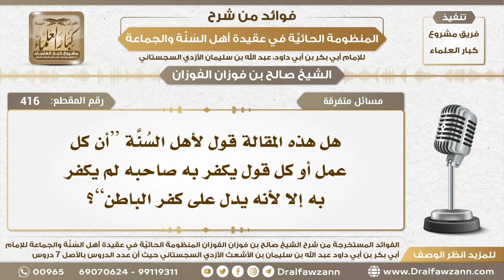416 - هل هذه المقالة قول لأهل السُنَّة “أن كل عمل أو كل قول يكفر به صاحبه لم يكفر به إلا لأنه...